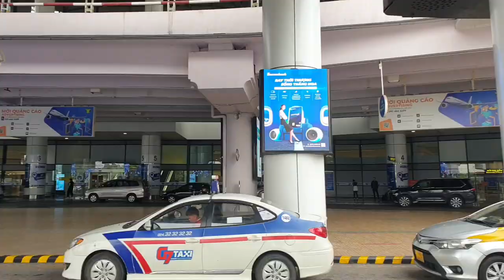Cách lái xe đi đón người nhà ở sân bay Nội Bài nhanh và tiện nhất, Hướng dẫn đi sân bay Nội Bài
CÁCH ĐÓN NGƯỜI NHÀ Ở SÂN BAY NỘI BÀI
Để đón khách ở sân bay Nội Bài tại ga hành khách nội địa, mọi người di chuyển từ Hà Nội, theo đường Võ Chí Công đến sân bay, gửi xe ở bãi gửi xe nhà ga hành khách nội địa T1, vào cửa nhà ga T1 ở tầng 1 đợi đón khách theo lịch hạ cánh, đưa khách ra xe và về Hà Nội